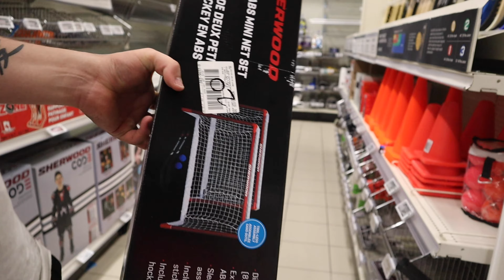Slip N Slide Soccer